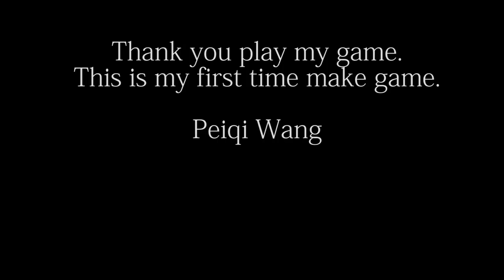Trailer Peiqi Wang